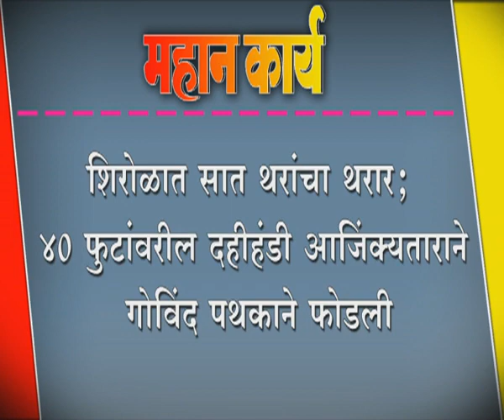शिरोळात सात थरांचा थरार; ४० फुटांवरील दहीहंडी आजिंक्यताराने गोविंद पथकाने फोडली